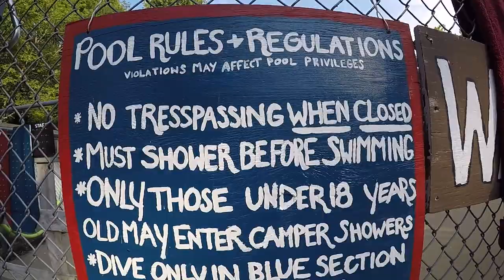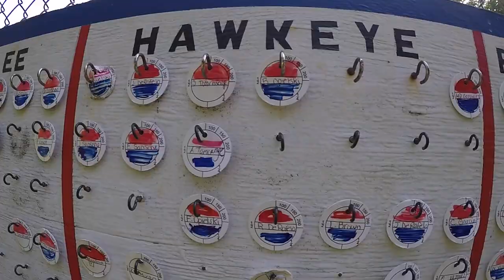Camp John H. Ware 3rd